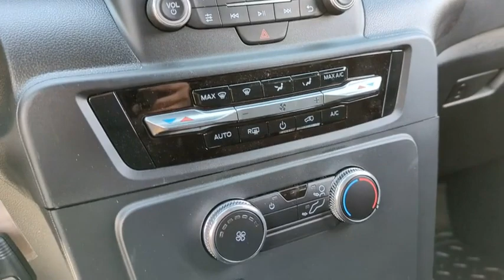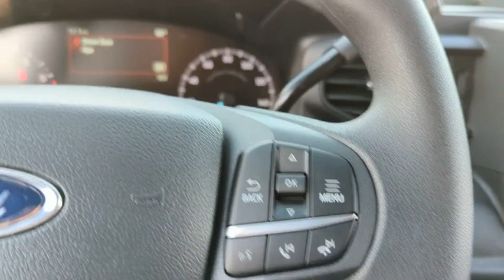2022 Ford Police_Interceptor_Utility Peoria AZ NGB59100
OXFORD WHITE New 2022 Ford Police_Interceptor_Utility  available in Peoria, Arizona at Peoria Ford Fleet.

9130 W. Bell Rd

Oxford White 2022 Ford Utility Police Interceptor Fleet 10-Speed Automatic 3.3L V6 AWDThank you for looking. At Peoria Ford we are here to serve.